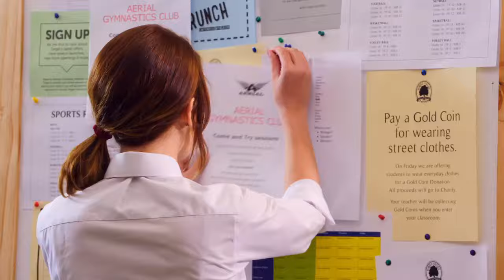Raising The Bar - Official Trailer - MarVista Entertainment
Competition at its best!

After a less than perfect performance at her last competition, 16-year-old Kelly moves from the US to Australia with her mother, and uses the move to escape from her high-pressure life as a gymnast. But when a chance to help out a new friend pulls her back into the world of competitive gymnastics, she’ll have to regain confidence in herself and find a way to move forward, while making amends with her past.